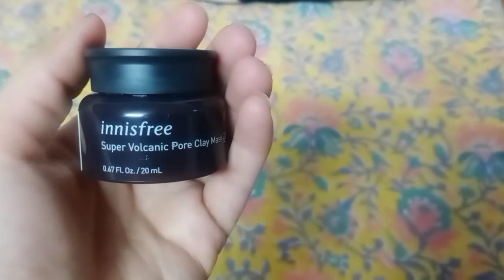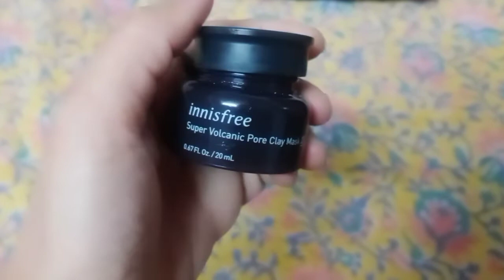innisfree super volcanic pore clay mask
innisfree super volcanic pore clay mask 2X